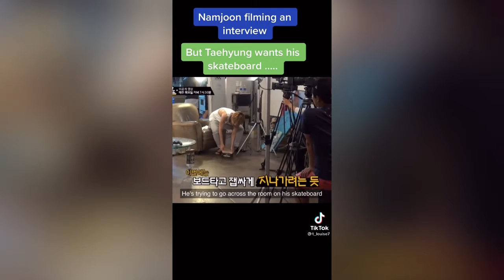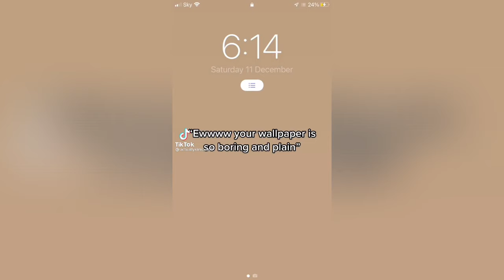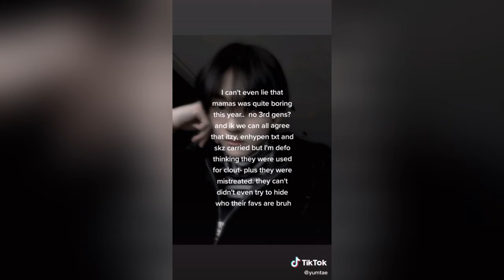KPOP TIKTOK COMPILATION